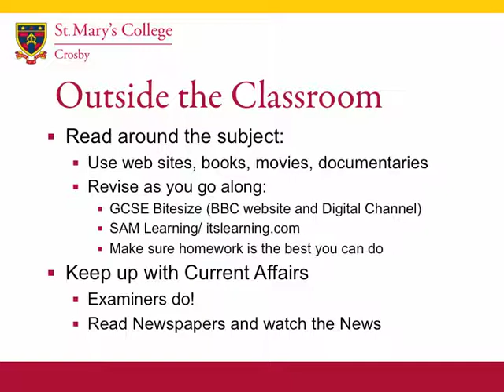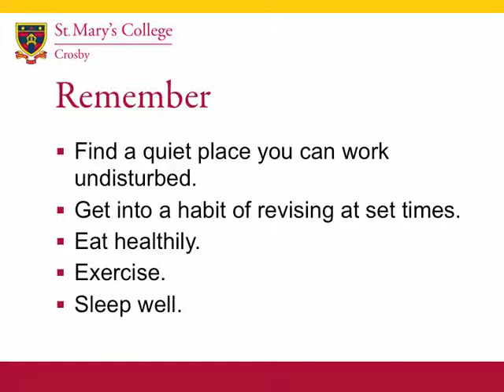St Mary's College - Introduction to GCSE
For Year 10 parents